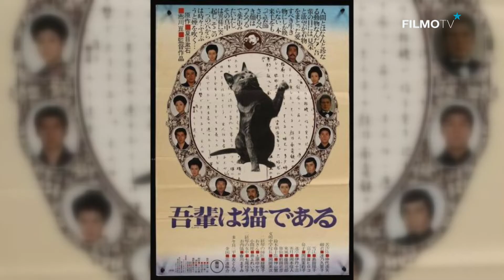Entretien | ACTEURS ET ACTRICES JAPONAIS | FilmoTV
Après avoir exploré les cinéastes, Pascal Alex Vincent est parti à l’assaut des comédiens japonais en livrant un nouveau dictionnaire thématique dont l’érudition et la pertinence iconographique ne manqueront pas d’être salués. L’occasion était donc trop belle pour qu’une nouvelle fois, FilmoTV se plonge dans cette filmographie qui demeure encore bien mal connue chez nous, même si les efforts de beaucoup d’intervenants français contribuent avec de plus en plus de succès à nourrir le public avec les moments forts d’un cinéma oh combien riche. Jean Ollé-Laprune a ainsi passé Pascal- Alex Vincent à la question, en extrayant de son travail six noms - trois actrices, trois acteurs - parfois connus en France tels que Toshiro Mifune, parfois surtout vénérés dans leur propre pays à l’image de l’immense Hideko Takamine, l’égérie de Mikio Naruse. A ces six noms, ont été associés six films représentatifs des talents, des films que les habitués de FilmoTV pourront découvrir après avoir recueilli l’enseignment du dictionnaires des acteurs du Cinéma Japonais paru chez Carlotta Editions